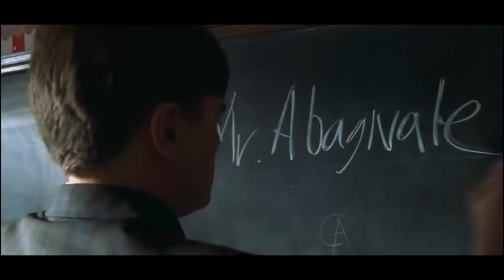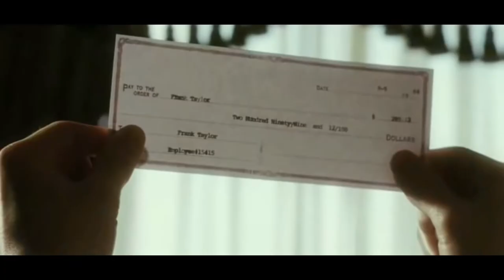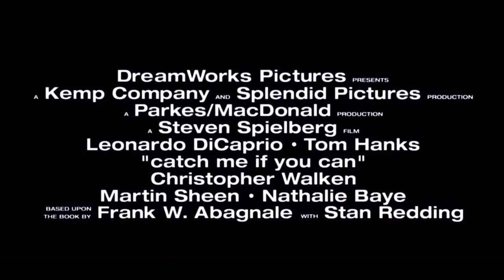Catch Me If You Can (2002) Modern Trailer | The Wolf Of Wall Street Style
This is a modern trailer, made by me, for Steven Spielberg’s 2002 modern classic film, Catch Me If You Can, starring Leonardo DiCaprio, Tom Hanks, and Christopher Walken.